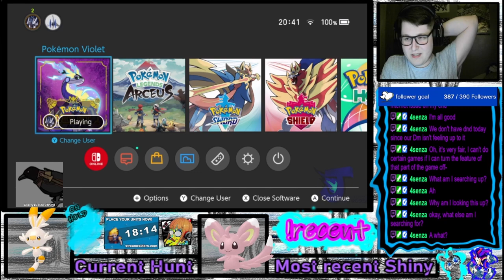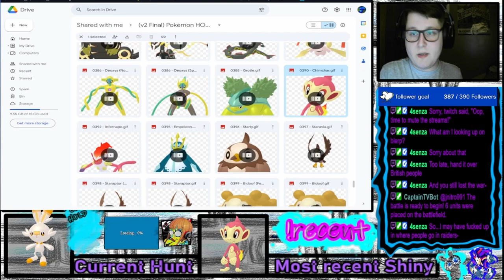The Shiny Academy Challenge VOD 13/4/24